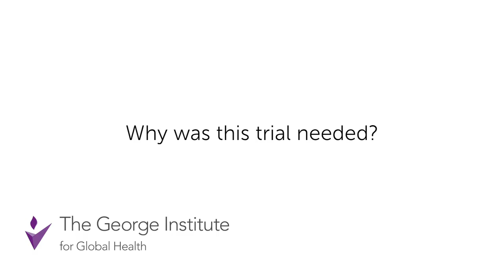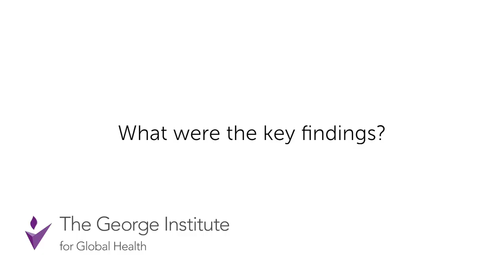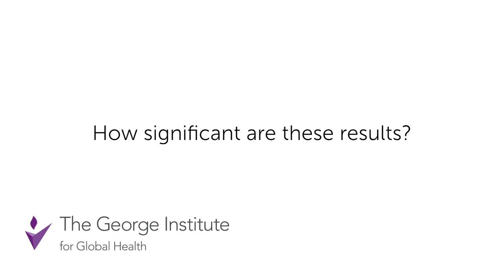Results of the CREDENCE kidney disease trial - standalone grabs with Professor Vlado Perkovic